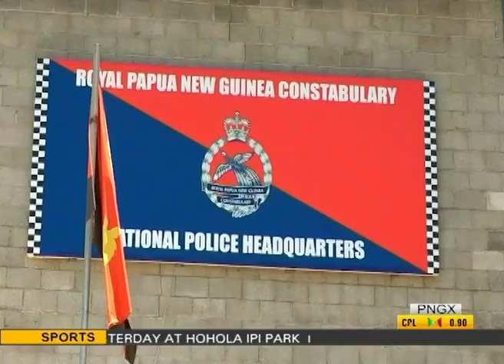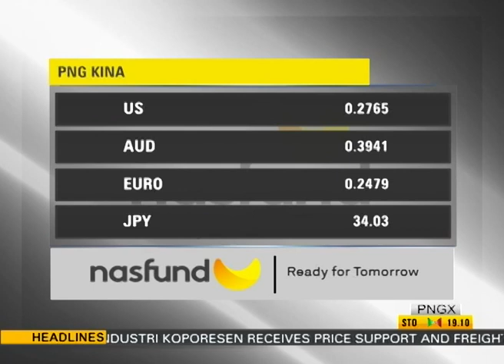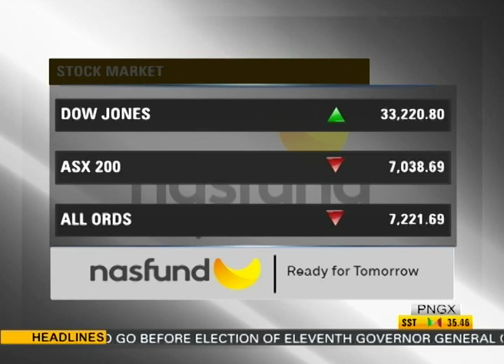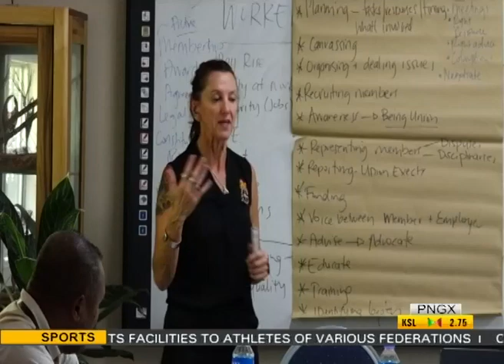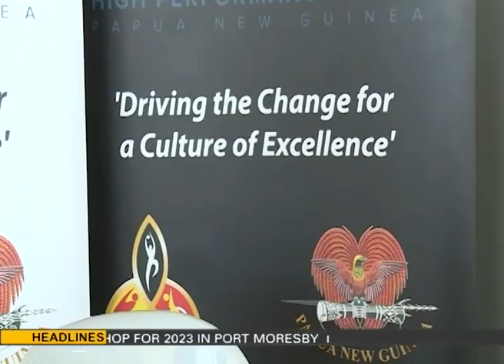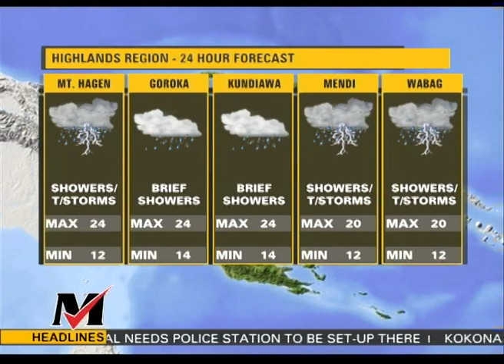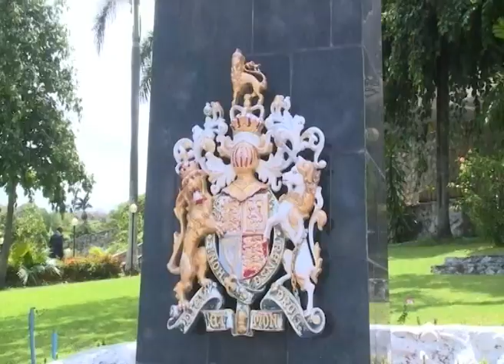EMTV News - 17th January, 2023